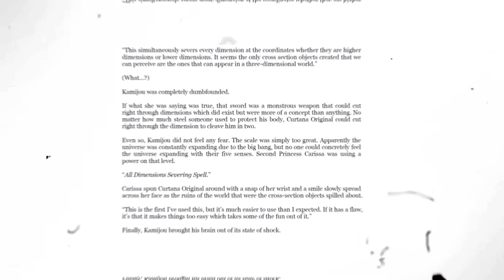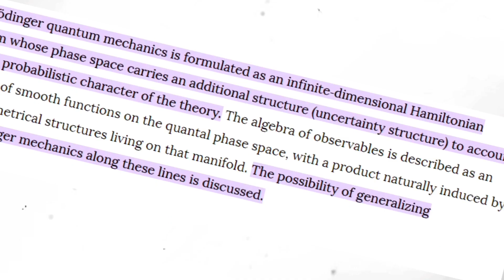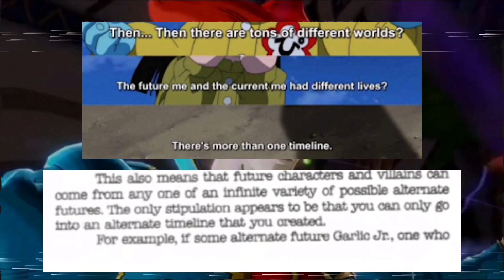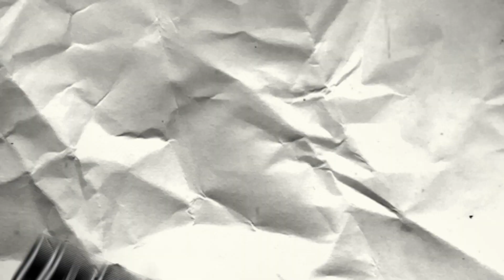DB Heroes Janemba Vs Accelerator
Man yall really pushing me outside my Comfort zone with these weird matchups